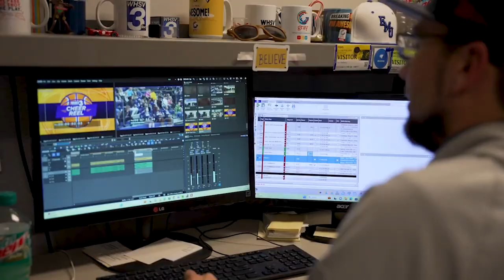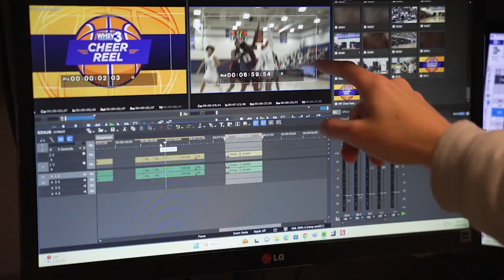WHSV Creates Weekly High School Basketball Show, "Fast Break Friday"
"It's all about giving student athletes a platform to share moments and honor their accomplishments."

Led by Sports Director Jarvis Haren and General Manager Jay Webb, WHSV created "Fast Break Friday," a weekly show highlighting boys and girls basketball in their viewing area.

The show was such a hit in its first season, they're looking to double its length next season. We can't wait to watch!

Gray Media, or Gray, is a multimedia company headquartered in Atlanta, Georgia, formally known as Gray Television, Inc. The company is the nation’s largest owner of top-rated local television stations and digital assets serving 113 television markets that collectively reach approximately 36 percent of US television households. The portfolio includes 77 markets with the top-rated television station and 100 markets with the first and/or second highest rated television station, as well as the largest Telemundo Affiliate group with 43 markets totaling nearly 1.5 million Hispanic TV Households. The company also owns Gray Digital Media, a full-service digital agency offering national and local clients digital marketing strategies with the most advanced digital products and services. Gray’s additional media properties include video production companies Raycom Sports, Tupelo Media Group, and PowerNation Studios, and studio production facilities Assembly Atlanta and Third Rail Studios. Gray owns a majority interest in Swirl Films.